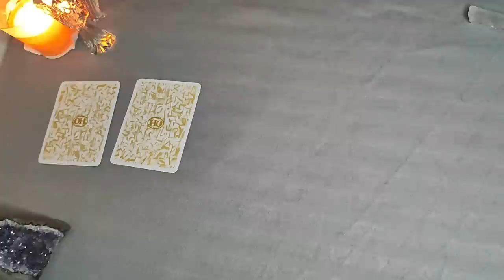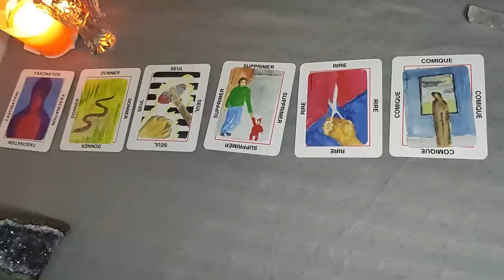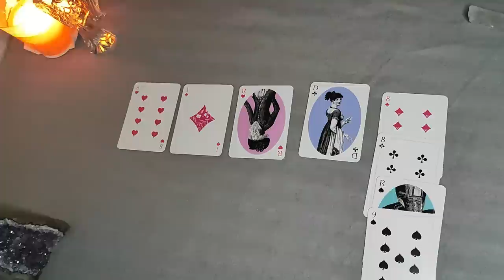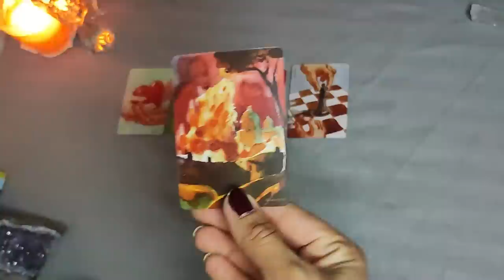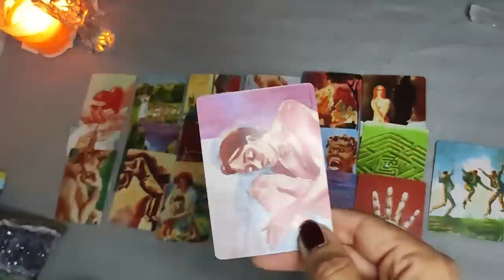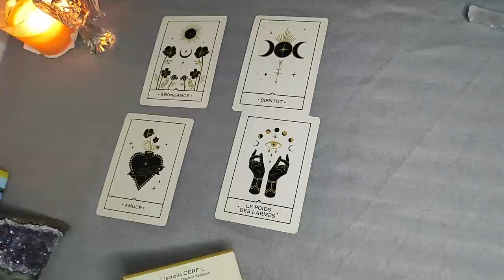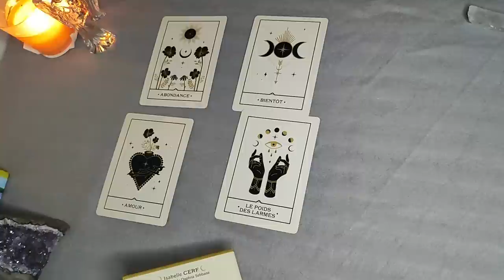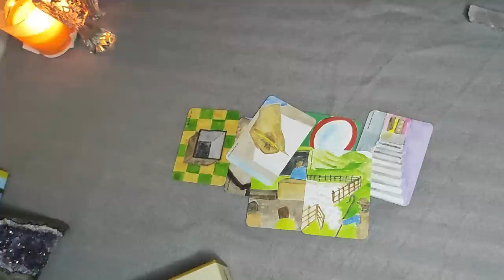L'Intrigante mène l'enquête FIN DES RECHERCHES AU VERNET, 4 JOURS SANS NOUVELLE D'EMILE 2 ANS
Voilà 4 jours sans nouvelle d'Emile. L'enquête continue et les forces de l'ordre, la justice et les bénévoles effectuent un travail pharaonique. Malgré leur investissement, les recherches terrain sont officiellement terminées ce mercredi 12 juillet en fin de journée. Enquêtons ensemble sur ce qui pourrait avoir évolué depuis la précédente vidéo